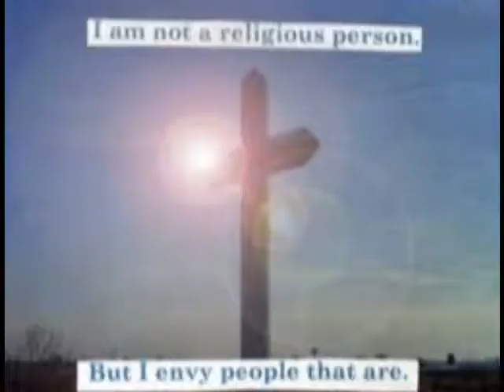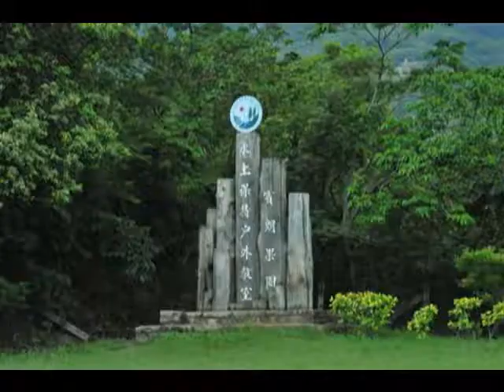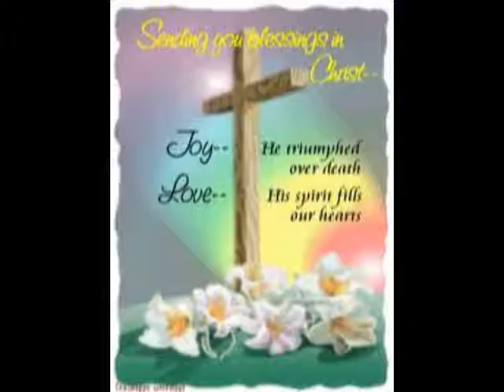Petiola Siale Halapua Vaikeli